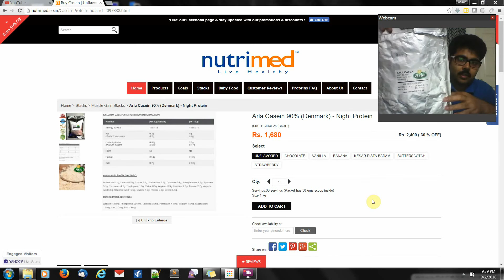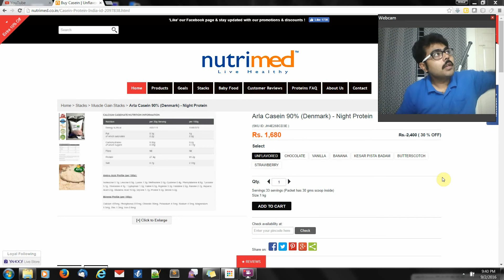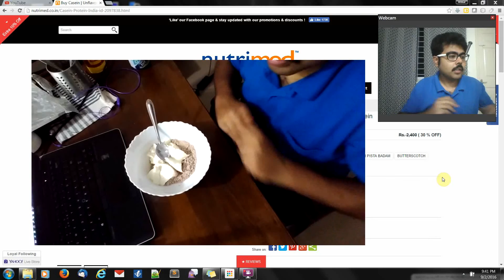How to make Casein Sludge of Cheapest Casein Protein in India Review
What am I trying to do here?

I'm trying to show you how to make a protein sludge out of Casein.
It's awesome, it's tasty, it's freaking delicious.

BTW, this one is by far the cheapest casein protein in India. Give it a shot.

Will try to bring more such videos regularly. 🌍🌍🌍🌍🌍 You an directly contribute to our efforts by making direct payment through paypal 🌍🌍🌍🌍🌍